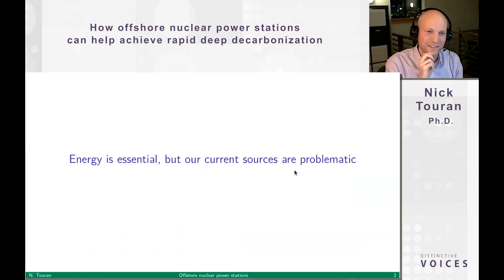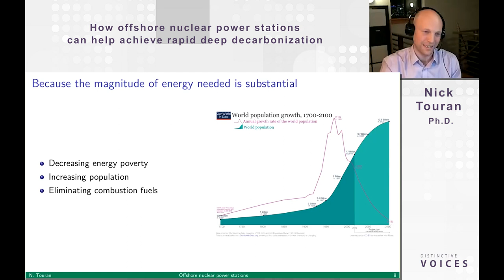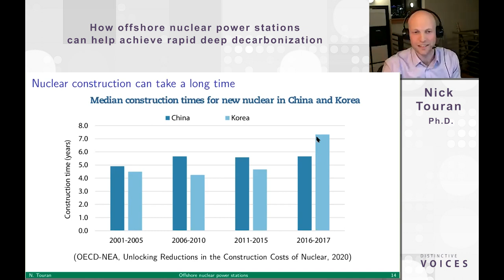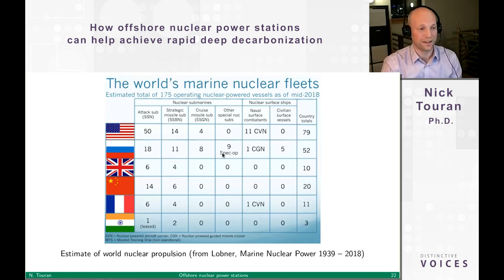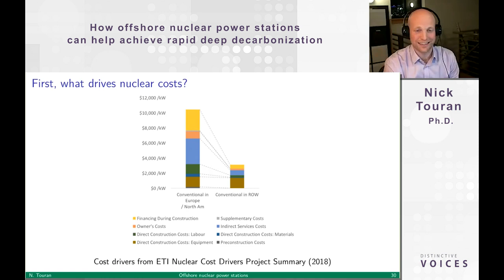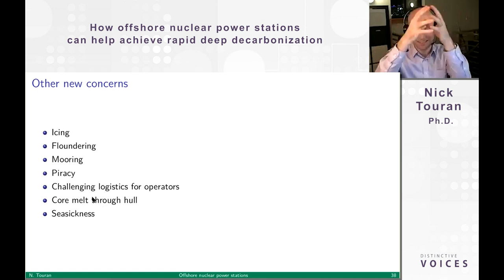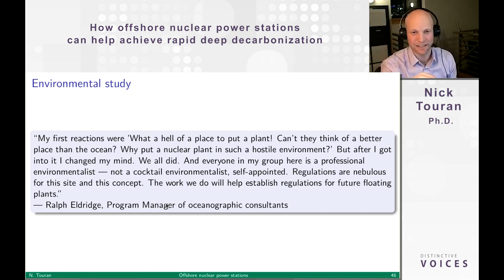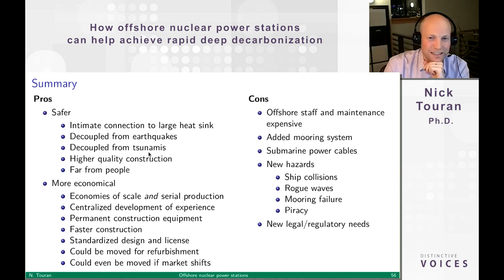How offshore nuclear power stations can help achieve rapid deep decarbonization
The need for deep decarbonization is now well understood. While meaningful progress has been made, the magnitude of this task cannot be overstated. Deeply decarbonized electric grids in France, Ontario, and Sweden use large fractions of nuclear power, and thus nuclear is included in many rapid deep decarbonization scenarios. Unfortunately, construction schedule slippage and cost overruns have been significant in recent nuclear builds, especially in the West. The concept of building nuclear power plants in shipyards and operating them on floating platforms several kilometers offshore offers intriguing solutions to these challenges. The controlled, serialized construction environment can improve both quality and speed. Deep-water operation can decouple the plants from earthquakes and tsunamis, and provides a robust heat sink (the sea). While perhaps surprising at first, this approach was seriously considered in the US in the 1970s. Today, Russia operates a floating nuclear power plant while China and South Korea are both planning similar projects. In this talk we will take a deep dive into the historical and technical bases of floating nuclear plants and explore the modern research and projects focused on ramping them up for deep decarbonization.

» Nick Touran, nuclear engineer and reactor physicist based in Seattle, Washington